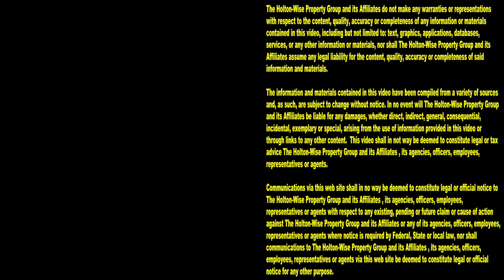Young Couple Makes $47,000 on 1st Time House Flip | House Flipping 9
In the 9th episode of The House Flipping Show James Wise is sitting down with a young couple who made $47,000 on their first house flip in Connecticut. They explain how they found the home, walk us through the rehab budget and explain how their careers as licensed professionals helped them make such a big profit on their first house flip.

📺 HELPFUL RESOURCES